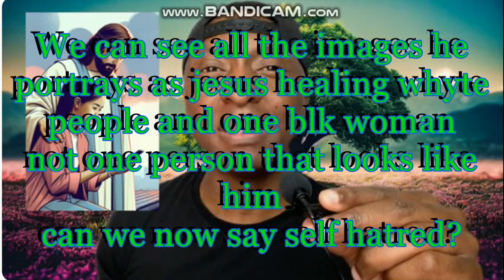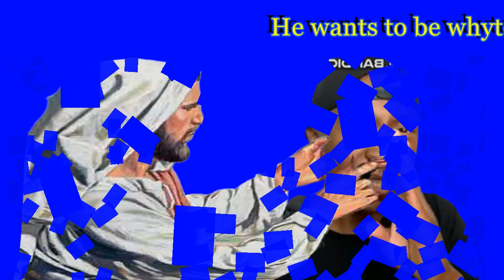THIS BLK CHRISTIAN BELIEVES SO CALLED JESUS IS WHYTE AND DOES HIS COLOR MATTER LETS SEE